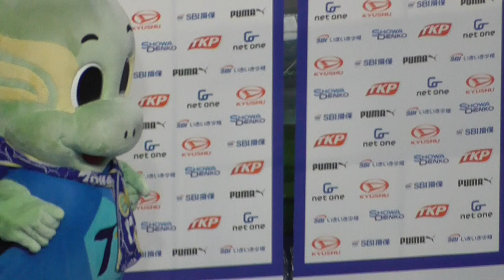【MOM】中川＆弓場＆増山選手